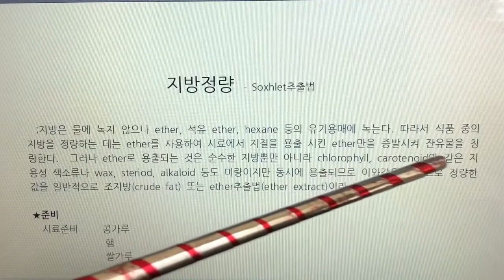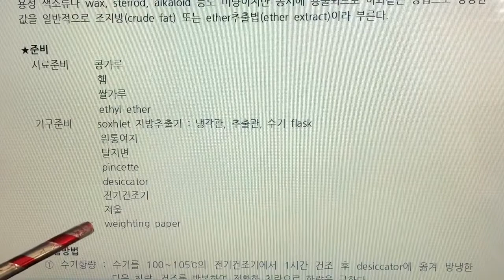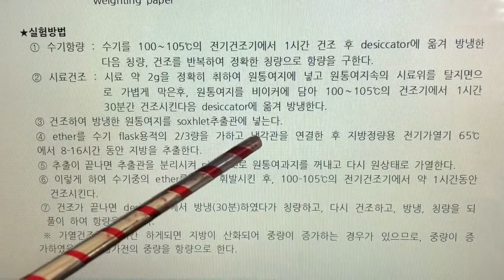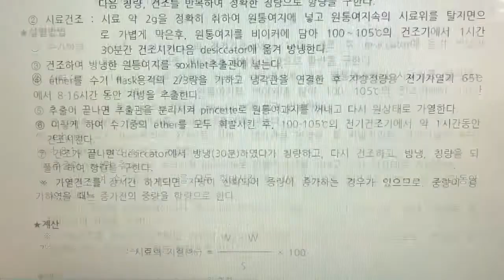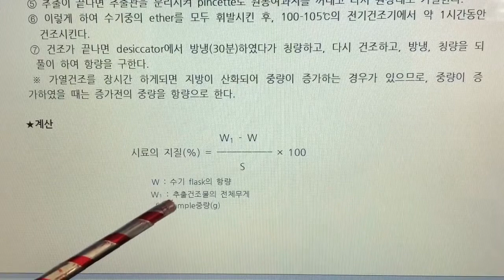식품화학 실험, Food Chemistry Expermental, 7. 지방 정량 - 속실렛법으로 측정, 나래이션 X 3배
7. 지방 정량 - 속실렛법으로 측정